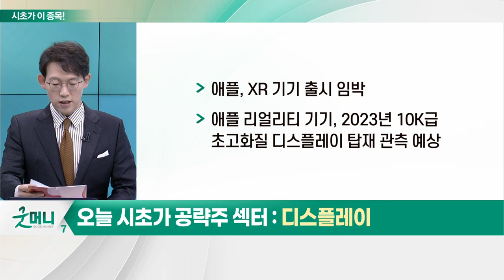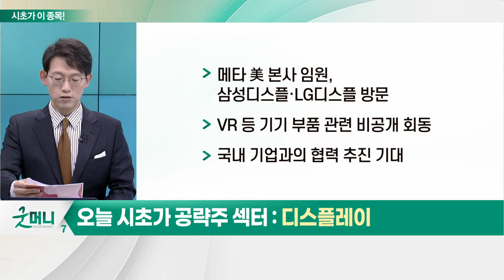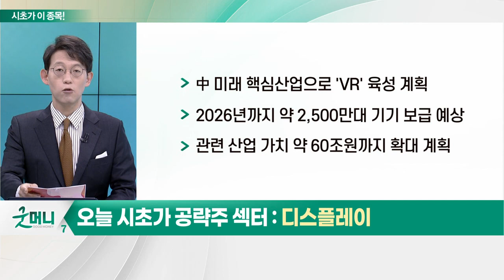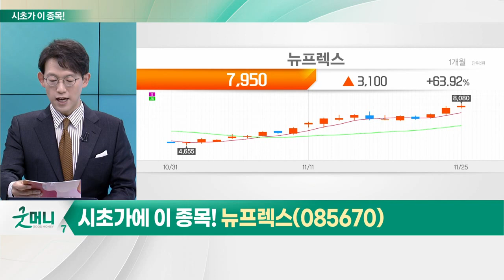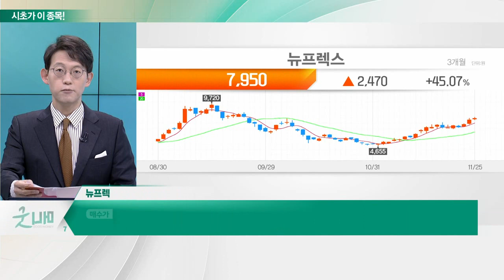뉴프렉스(085670)... 디스플레이_시초가에 이 종목 (20221128)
- VR 시장, 2027년 200억 달러 규모 성장 전망
- 글로벌 빅테크 기업, VR 헤드셋 시장 잇따라 진출
- 中 미래 핵심산업으로 'VR' 육성 계획
- 2026년까지 약 2,500만대 기기 보급 예상
- 관련 산업 가치 약 60조원까지 확대 계획
- 애플, XR 기기 출시 임박
- 애플 리얼리티 기기, 2023년 10K급 초고화질 디스플레이 탑재 관측 예상
- 메타 美 본사 임원, 삼성디스플·LG디스플 방문
- VR 등 기기 부품 관련 비공개 회동
- 국내 기업과의 협력 추진 기대

- 카메라모듈 및 무선충전용 FPCB 생산
- 올해 추정 매출액 2,465억원… 전년 대비 44% 증가
- 영업이익 206억원 추정… 1,273% 급증 전망
- XR 단말기 시장 확대 따른 수혜 예상
- 메타 퀘스트 프로, 손잡이에도 카메라 탑재
- 기기 한 대당 FPCB 11개 단독 공급 전망
- XR 기기용 FPCB 매출 확대 통한 믹스 개선
- 베트남 설비 이전 효과 따른 수익성 개선 지속 전망